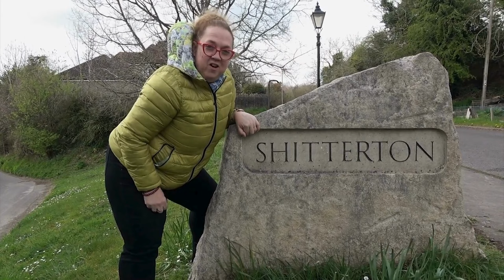Ep 34 Paranormal Drama in the USA....again! Conjuring Fakery? ROAD TRIP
It's been a long time between drinks but we are back with a whole lot of topics to share.

in this episode we talk about the rise of Youtube debunkers and what we think about their role when it comes to paranormal

shows and looking for fakery.

Are they just cashing in on creating cheap content at the cost of these paranormal teams or are they doing a clean up of the paranormal field and telling us what

we already knew?

What about the whole Cody and Sartori craziness at the Conjuring House?

What is going on there?

We have a road trip to Melbourne this weekend and we also tell you about a new ghost hunting site for Newcastle Ghost Tours.

LOVE OUR WORK?

Consider supporting our work by buying us a "cup of coffee"

OR

P.S. If you want more Anne and Renata - catch our other PODCAST - True Hauntings Podcast on all the best streaming platforms.

Please subscribe to our YouTube Channel as we are wanting to get more views and engagement and check out our travel videos Frightfully Good Misadventures - we re adding new episodes of some of our latest adventures every week.